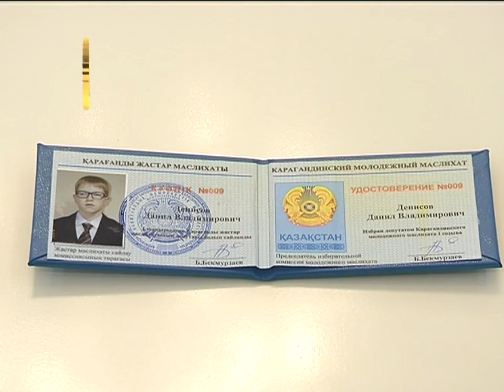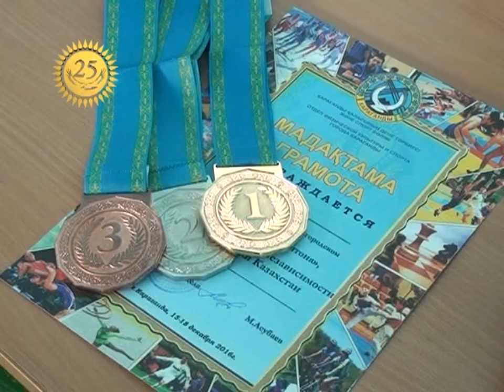15/12/2016 - Бірінші Қарағанды телеарнасының жаңалықтары